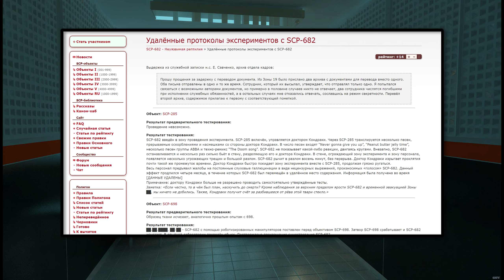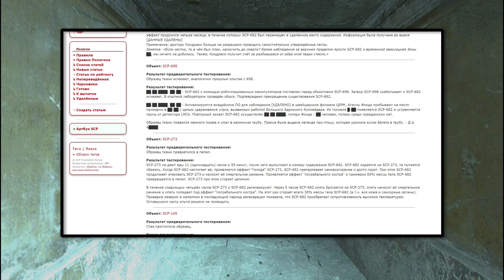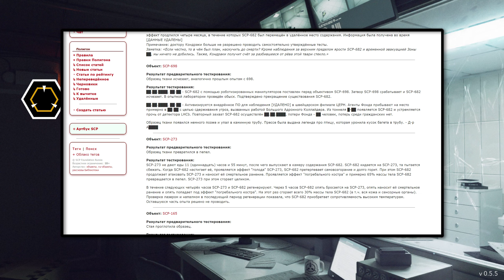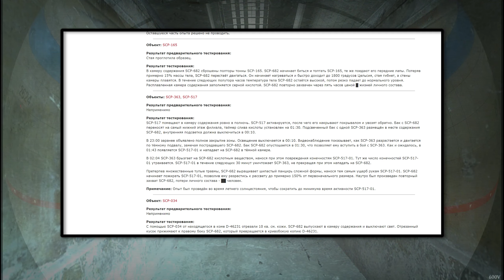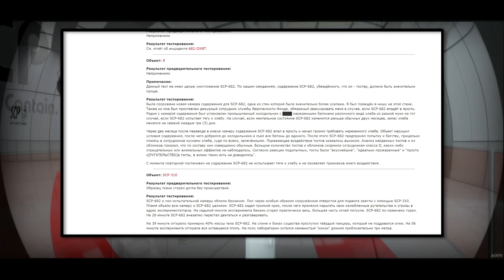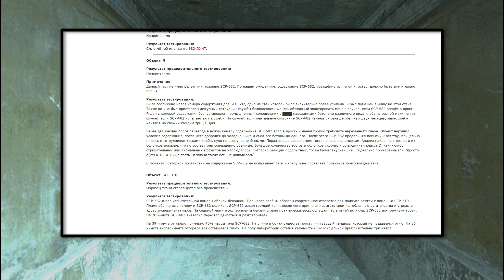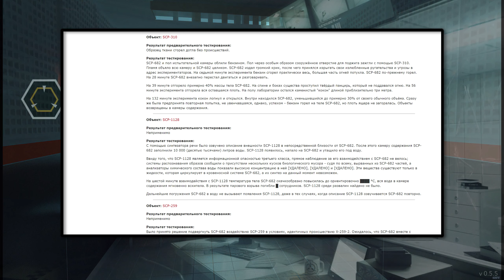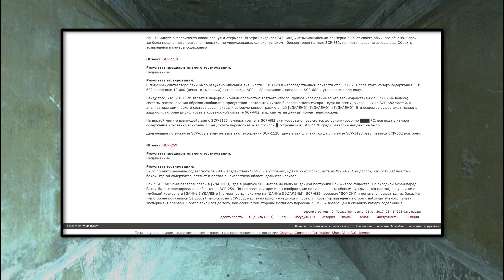SCP-682 - Удалённые протоколы экспериментов 【СТАРАЯ ОЗВУЧКА】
SCP-682 - крупное рептилообразное существо неизвестного происхождения. По-видимому, оно чрезвычайно разумно, было замечено его сложное общение с SCP-079 во время их непродолжительного контакта. Похоже, что SCP-682 ненавидит всё живое, что было выражено в нескольких сеансах общения во время его содержания. (См. приложение 682-B).

У SCP-682 постоянно наблюдается чрезвычайно высокая сила, скорость и быстрые рефлексы, хотя их точные значения зависят от его состояния. Тело SCP-682 растет и меняется с большой скоростью, увеличиваясь или уменьшаясь в размере во время потребления объектом материи. SCP-682 получает энергию из всего, что он поглощает, как органического, так и неорганического. Пищеварение осуществляется при помощи нескольких фильтрующих жабр, находящихся внутри ноздрей SCP-682, способных поглотить полезные вещества из любого раствора, что позволяет ему постоянно восстанавливаться из кислоты, в которой он находится. Регенеративные способности SCP-682 и его сопротивляемость поразительны: SCP-682 способен двигаться и говорить при повреждениях, распространяющихся на 87% тела.

В случае побега SCP-682 все доступные Мобильные Оперативные Группы должны заняться его выслеживанием и поимкой, причем группы, состоящие менее чем из семи (7) человек, не допускаются к участию. На настоящий момент (██-██-████) количество попыток побега достигло семнадцати (17) , количество успешных попыток достигло шести (6). (См. приложение 682-D).